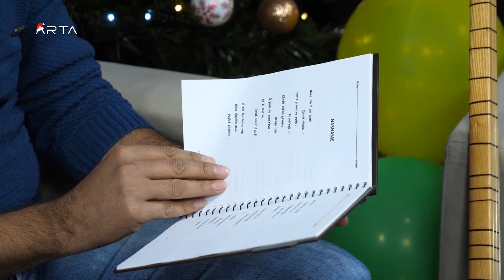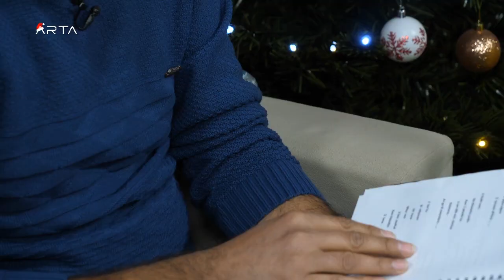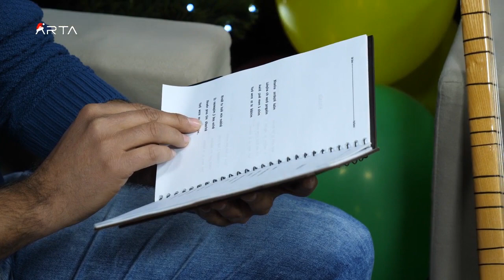زكريا عفرين | Zekeiya Efrîn - Navê min